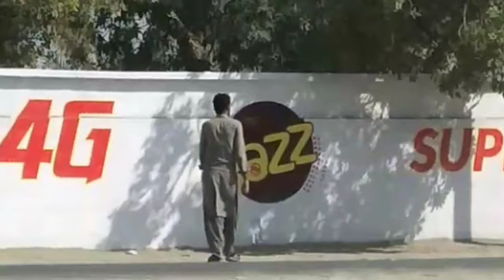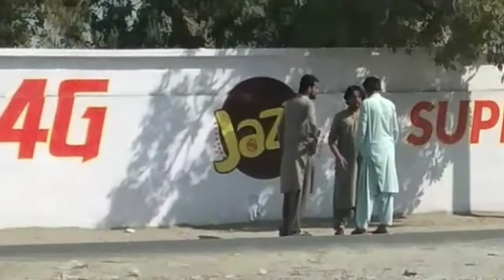"Balochi prank" E Mani Mobile Tho Duzeee kuta/by Salman Saleem/It,s Ghamwaar baloch Presentation